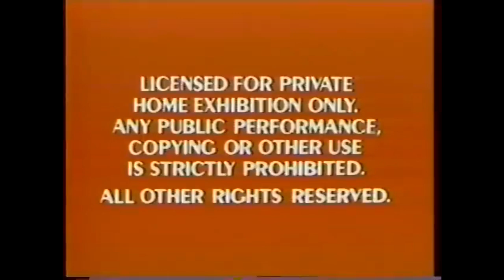Neon Mickey intro all versions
A unique intro back when Disney didn’t have a streaming service